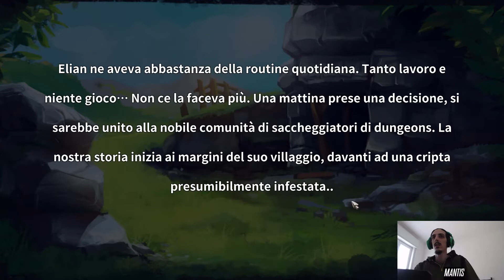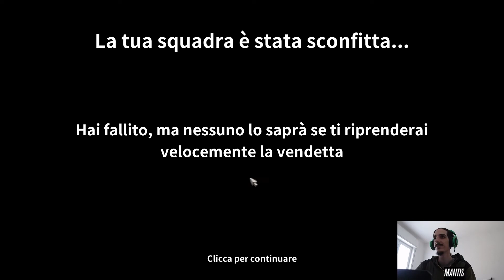Dungeon Rushers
Si ringrazia il Goblinz Studio per la key!